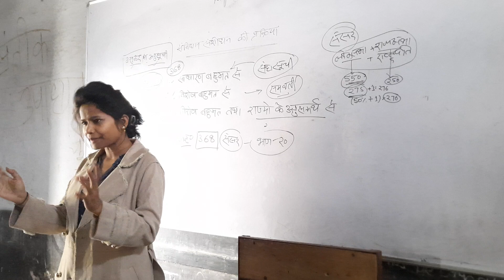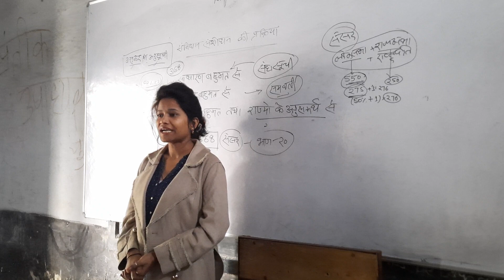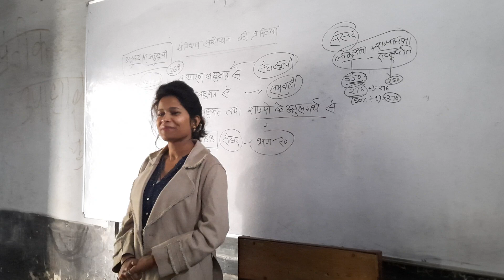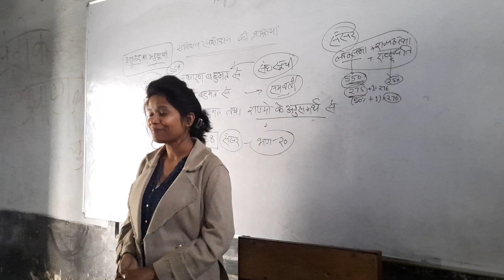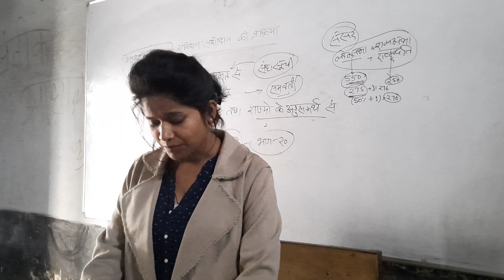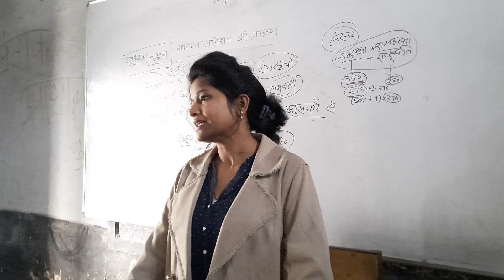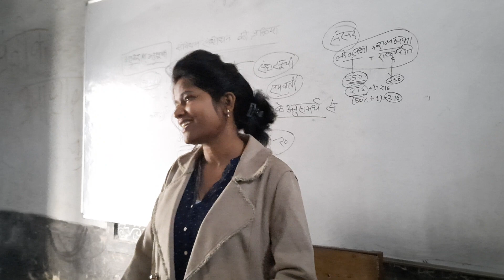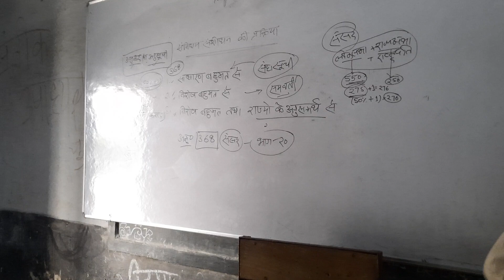सतत विकास प्राप्त करने के लिए रणनीतियां "ऊर्जा के गैर परंपरागत स्रोतों का उपयोग, स्वच्छ घरेलू इंधन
सतत विकास प्राप्त करने के लिए रणनीतियां "ऊर्जा के गैर परंपरागत स्रोतों का उपयोग, स्वच्छ घरेलू इंधन, पारंपरिक ज्ञान एवं व्यवहार ,पर्यावरण हितैषी नवीन तकनीकों का प्रयोग, जनसंख्या वृद्धि को कम करना, पारिस्थितिकी संरक्षण, स्थानीय राष्ट्रीय एवं अंतर्राष्ट्रीय स्तर पर शासन को मजबूत बनाना "सतत विकास हेतु भारत के प्रयास, सतत विकास हेतु मुख्य अंतरराष्ट्रीय समझौते एवं अभीसमय "पृथ्वी शिखर सम्मेलन रियो +10 (जोहांसबर्ग सम्मेलन )2002 ,रियो + 20 (रियो डे जेनेरियो ब्राज़ील) 2012")